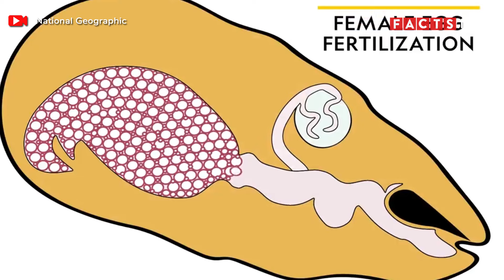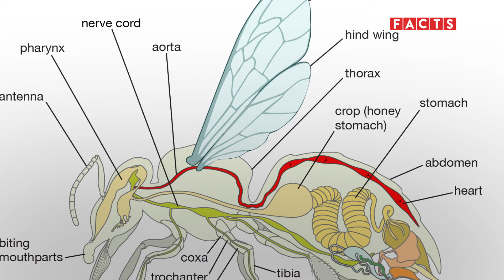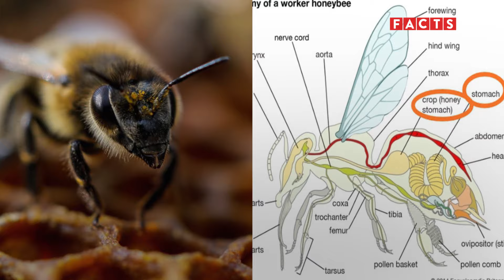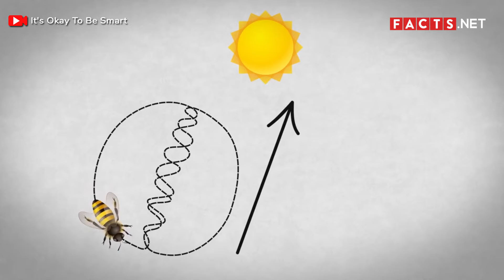Bee Facts - All About Honeybees, Bumblebees and Queen Bees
Bees are some of the most hardworking animals ever. In their colony, they each have a role to fulfill. Together, they make the sweetest honey. They play a vital role in ensuring our plants grow. Without them, there is no doubt that nature would have less colorful flowers. It is important to take care of them with as much care as these insects give to pollinating and making honey.

Of course, that isn’t all there is to these insects. Beyond the buzzing, yellow stripes, and sharp stingers, there’s still a lot that people don’t know about bees. If you’re curious to discover more about these busy bees, then keep watch on to find out in our Bee Facts video!

0:43 There are around 20,000 species of bees.
1:01 Bumblebees are the biggest bee species.
1:20 There are 3 types of bees based on their roles.
1:53 A bee’s brain is as small as a sesame seed.
2:15 Over time, a bee’s brain chemistry changes.
2:39 Bees have to learn how to make honey.
2:53 Bees have rotated and twisted wings.
3:08 Each bee has a total of 5 eyes.
3:22 Bees cannot see the color red.
3:39 Bees are very sensitive to smell.
3:56 Bees have an extra stomach.
4:16 Bumblebees love to eat.
4:33 Bees are also fans of coffee.
4:49 Bees can’t stand peppermint.
5:10 Sometimes, a colony will have one or more queen bees.
5:27 Queen bees often fight for the throne.
5:44 Queen bees can live for up to 5 years.
5:59 A queen bee performs a “mating flight.”
6:21 Drones die after mating with the queen bee.
6:38 Unfortunately, worker bees also have short lifespans.
6:56 Bees die after they sting humans.
7:18 Apollo was the first beekeeper.
7:35 Beekeepers do not take all the honey.
7:51 Smoke calms bees down.
8:07 The flavor and color of the honey depends on the flower it was made from.
8:25 Bees store honey for winter.
8:45 When they find the perfect nectar, bees will do a “waggle dance.”
9:01 The only bee species that can pollinate are carpenter bees.
9:14 Bees are important in crop and plant production.
9:32 Today, there are approximately 2 trillion bees.